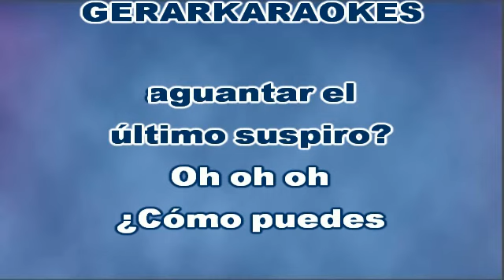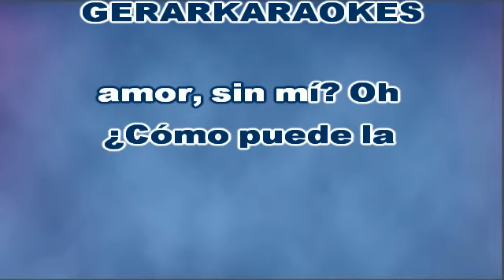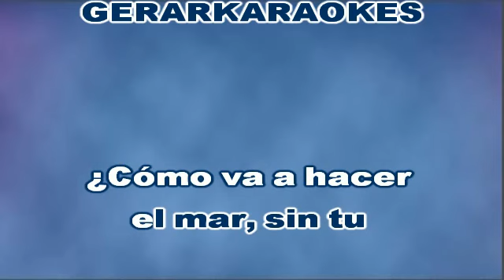Grito de dolor - Ricardo Montaner - Karaoke